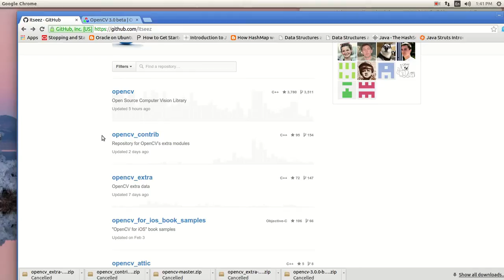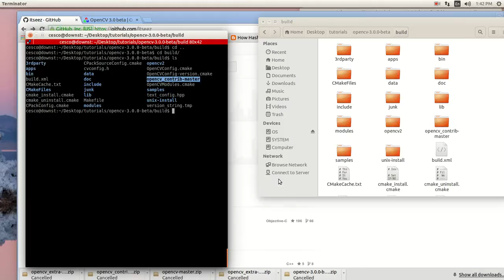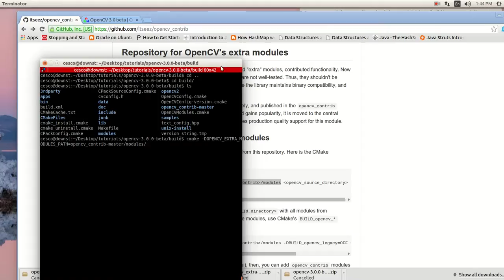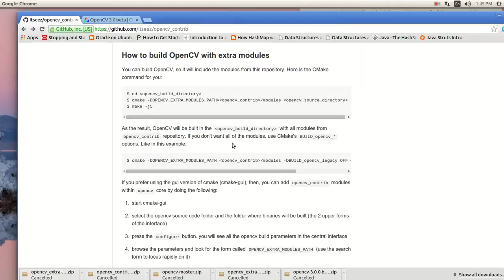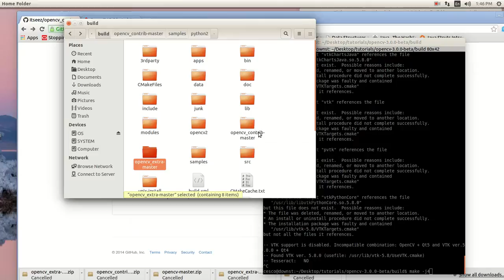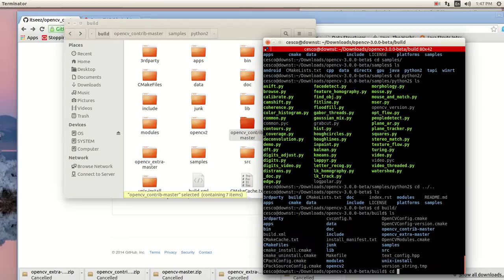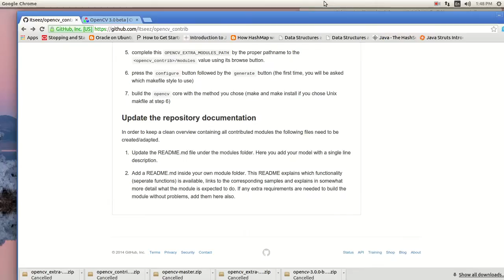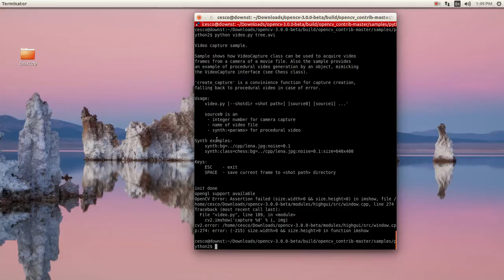Installation of OpenCV 3.0 Beta, Extras, and Contributors on Linux 2 of 3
This video covers the installation of the Contributors directory in the  OpenCV 3.0 Beta version on Linux Ubuntu. The next tutorial will cover the installation of the Extras Modules and directory.